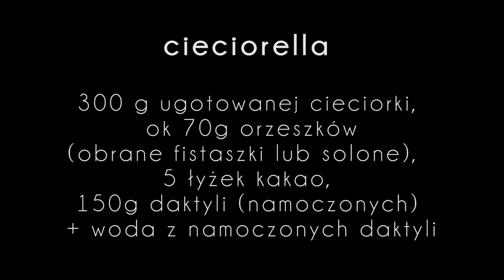Przepis na cieciorellę - Otwarte Klatki Gotują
Jak w prosty sposób przygotować domowy krem czekoladowy bez krowiego mleka? Zobacz przepis Patrycji Mróz, szefowej kuchni DoWoli Bistro & Cafe.

Przekonajcie się, że przechodząc na dietę roślinną, nie musicie rezygnować z ulubionych smaków! W naszym cyklu filmów kulinarnych Otwarte Klatki Gotują chcemy Wam pokazać, że dieta roślinna jest różnorodna, smaczna i zdrowa, a przygotowywanie dań roślinnych jest bardzo proste.

Jeśli chcesz poznać więcej przepisów i zacząć swoją drogę z roślinną dietą, to zajrzyj tutaj:

Składniki:
- 300 g ugotowanej cieciorki
- ok. 70 g orzeszków
- 5 łyżek kakao
- 150 g daktyli